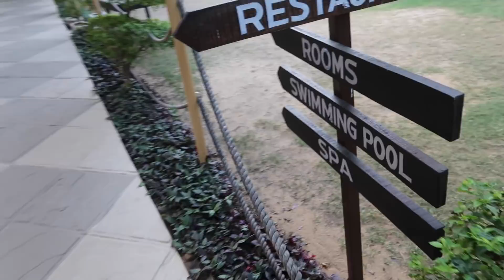Found Crocodile in Rajasthan | Drone Shots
This is an Adventurous day in Rajisthan, Hope you love.

Glitz Ranthambore - ‭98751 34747‬ (kallam)